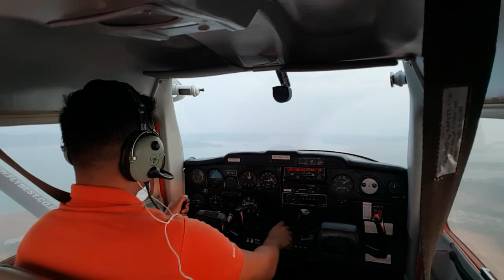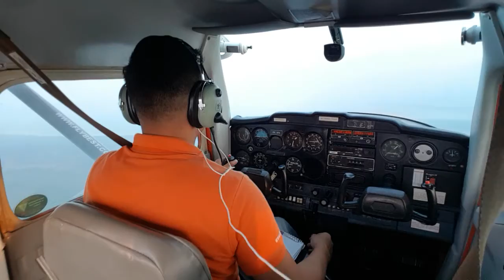Poor visibility cruising